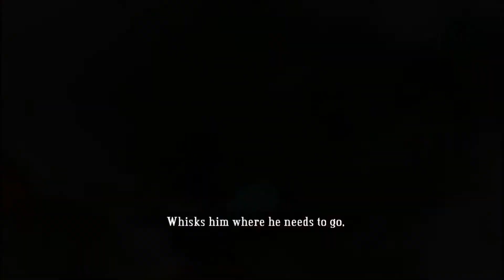Let's Play Bastion - Part 1 - The Rippling Walls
Gameplay,edit i tekst by: Amer Čaplja
Helper: Rijad Dacić, Kerim Sprećo

Bastion je novi lets play koji radimo i preporučujemo ovaj naslov za sve ljubitelje role playing games-a.Ukoliko vam se svidi nastavit ćemo ga.Hvala na gledanju.

Ako vam se ne sviđa šaljite comment ili stavite dislike i comment da vidimo šta možemo da popravimo sa našim kanalom i to je to.
Hvala na pažnji. Ugodan ostatak gaming-a.

Blizzard.